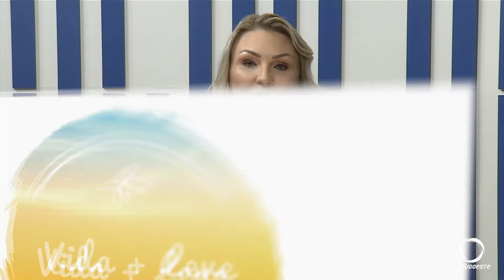Vida + Leve!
Bibiane entrevista o Professor de Artes Marciais Marcos Dal Jovem.